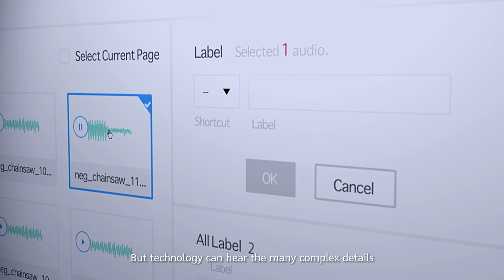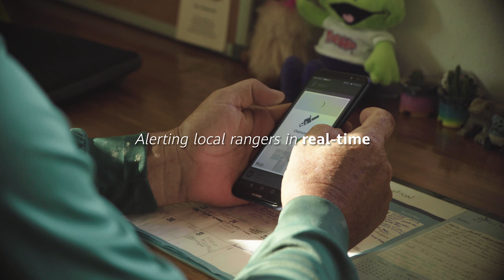TECH4ALL: Technology For Earth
In Costa Rica, the most biologically intense place on earth, HUAWEI CLOUD AI is decoding nature’s symphony. It is recording the calls and cries of the rainforest, analyzing sounds and threatening noises to wild animals.

Founder of Rainforest Connection, Topher White, explains how technology is playing such a crucial part in saving wildlife like the spider monkey. He gives a detail example on how HUAWEI CLOUD AI decodes the complexity of the spider monkey’s many different calls. Watch our video to learn how we can all build a better world with intelligent technology.